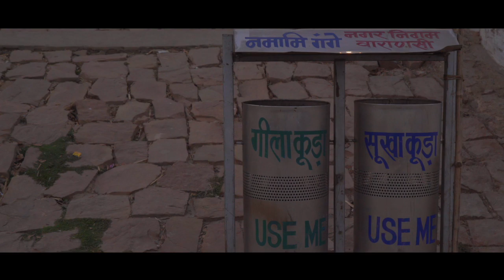PM Modi के आने के बाद ऐसे हुई Varanasi के घाटों की कायापलट, इसलिए फिर एक बार मोदी सरकार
PM Modi के आने के बाद ऐसे हुई Varanasi के घाटों की कायापलट, इस लिए फिर एक बार मोदी सरकार |